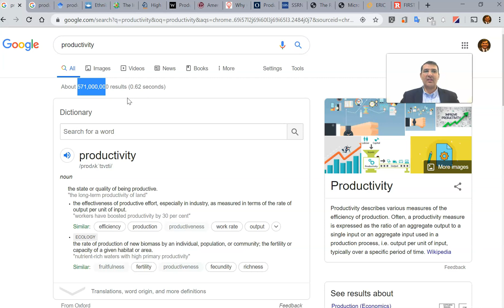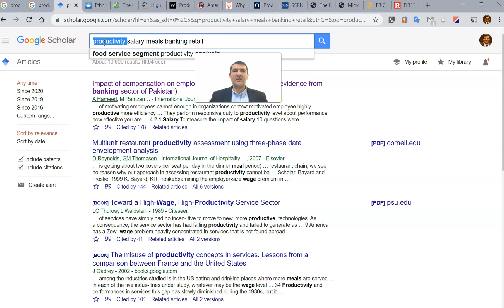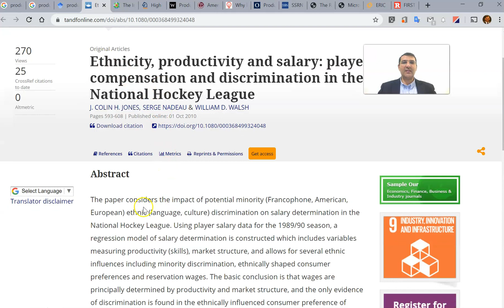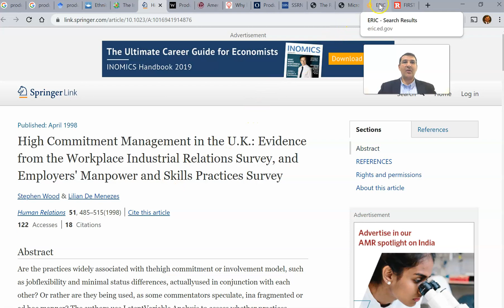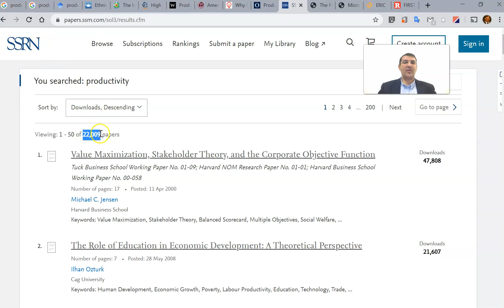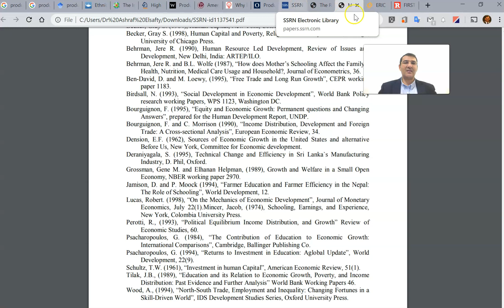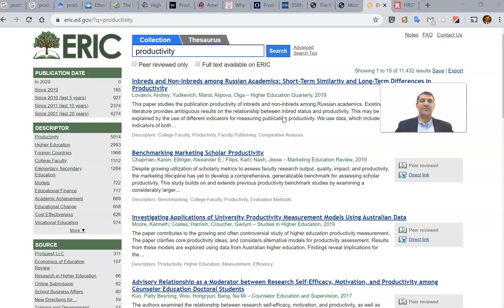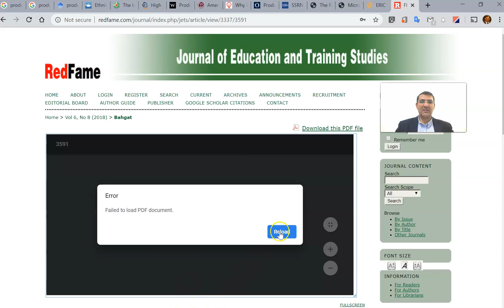Research 1st Progress 3/3 . Research Proposal شرح مفاهيم مناهج البحث العلمي . مكونات تصور مبدئي